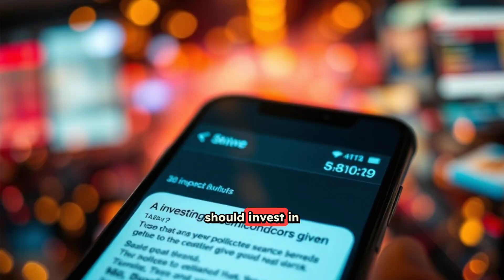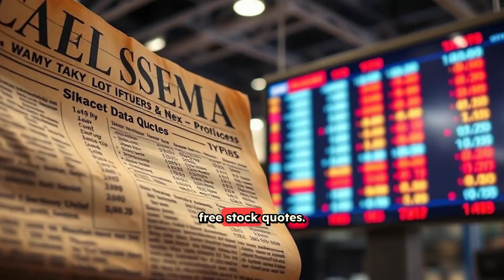Google Finance AI Upgrades: What to Know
Google Finance just rolled out powerful AI features including Deep Search and Live Earnings that are democratizing market research for everyday investors. Learn how these tools are changing the game in real-time market analysis! 🚀📈